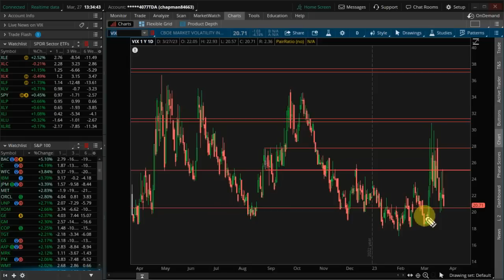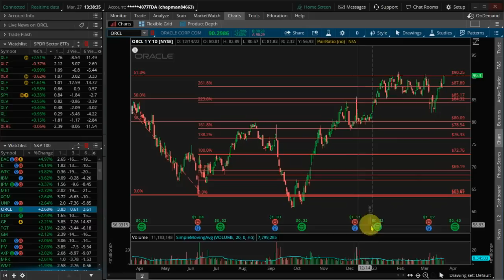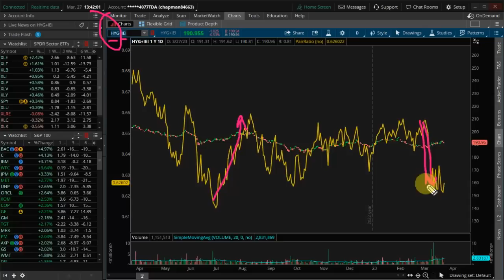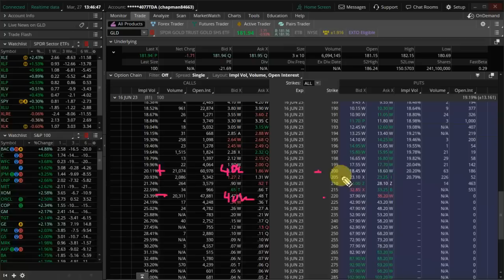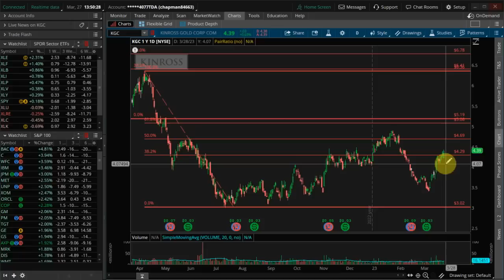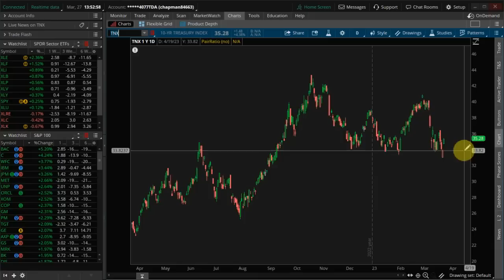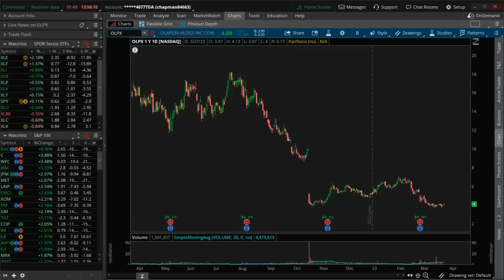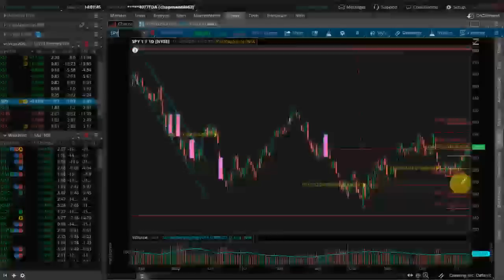Energy & Financials Lead, but the Flight to Quality has Begun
It's easy to get suckered into thinking the crisis is over and buy the most oversold stocks. For financials, this comes with significant risk as the "crisis" is just getting started and the eventual recession is virtually assured. With this backdrop, the quieter trade is toward quality and a Fed pivot. (OLPX, IAG, KGC, IBM, UWMC, XLI, T)